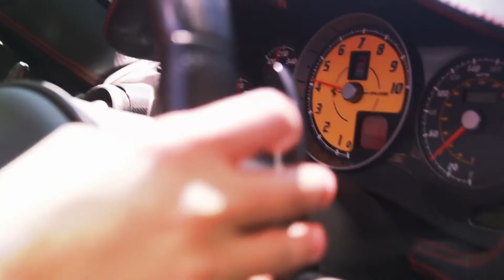Best Car Audio Sound Quality, Top Upgrades for Your Audio Experience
Car-Music Playlist Mix made with Love by MotorMusicRadio Youtube Music Channel:
00:00:00  |  01. Dj Gas Pedal - Boost
00:02:28  |  02. Petros Aberg - Good Life
00:04:28  |  03. Paw Jar - Sugar Spice
00:07:49  |  04. Brody Colt - Doom

We have songs for car like 'Dj Gas Pedal Boost' in bass boosted music style. For 'Petros Aberg Good Life' song title we added a wonderfull car bass music in a bounce electro house genre. Best EDM car music also for bass boosted 'Sugar Spice' song. These four of bass boosted songs for car inside the music playlist are choosed from the best of EDM car music electro house, bass boosted speciallly for carmusic. The fourth song of the music playlist mix is 'Doom' and have an extreme powerfull bass for new car music mix style of 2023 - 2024. Enjoy our best music car bass music boosted and best electro house music mix.